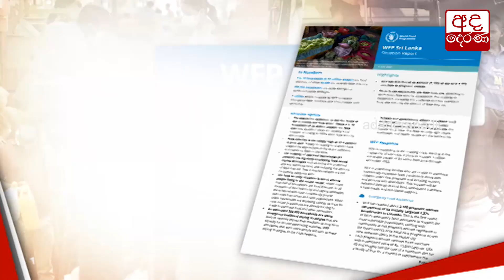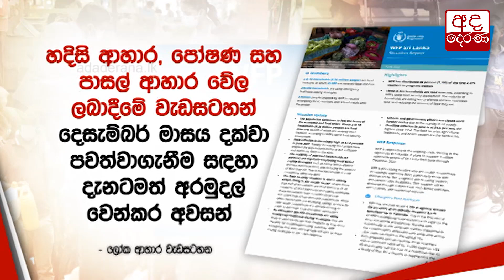මිලියන හයක් ආහාර අර්බුදයක...